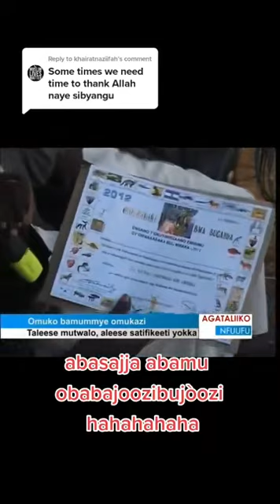Marriage Ceremony in Uganda (Kwanjula)